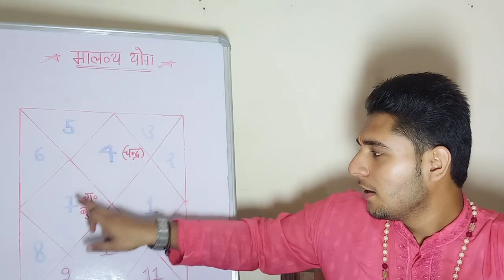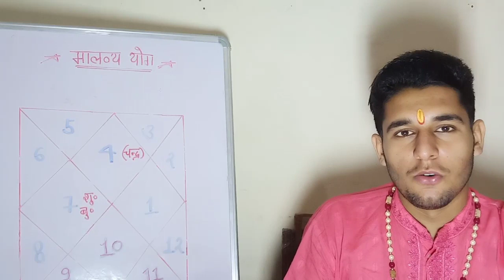मालव्य योग। कुंडली में बनने वाला महान राजयोग । जातक होता है धनवान, बुद्धिमान सर्व संपत्ति वान।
कुंडली में बनने वाला उच्च कोटि का राजयोग मालव्य योग। इस योग के कारण जातक सर्व संपत्ति वान महान धन-संपत्ति सदैव घर में बनी रहती है ऐसे जातक के। शुक्र के कारण बनता है यह राजयोग।
कुंडली में बनने वाला महान राजयोग गजकेसरी योग.